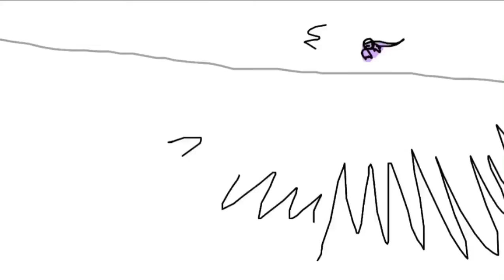Animación de Goku vs freezer🟡🟣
Canción: Solid State Scouter